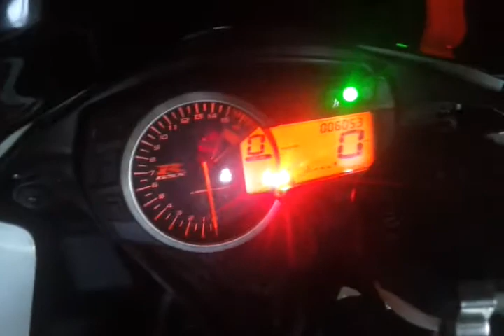2011 suzuki gsxr 600 white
My new 2011 gsxr 600